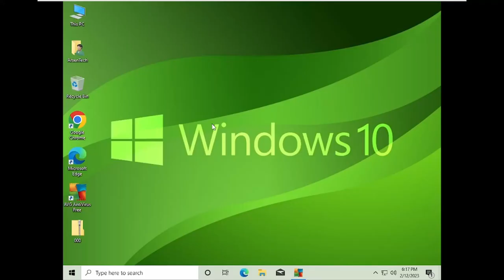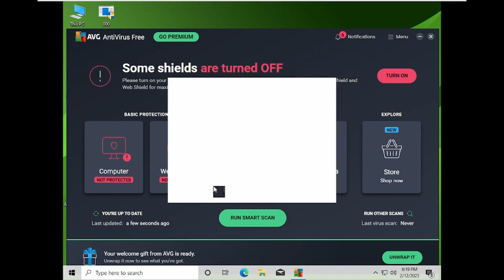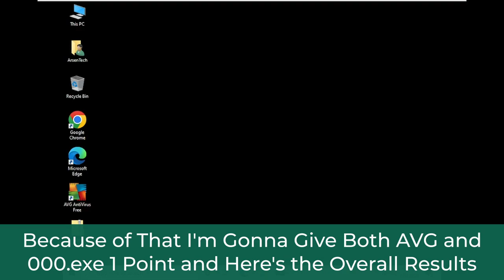AVG VS 000.exe | Antivirus Test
This video is for educational purposes only, watchers should not try to infect any pc with a virus unless with prior consent, legal authority and for testing, educational or entertainment purposes, and that the video contains a video of virus testing on a Virtual Machine, which means no people or machines were impacted or harmed. No Download Link.

➤ Timestamps:
0:00 Intro
0:13 First Test
0:45 Second Test
1:16 Last Test
1:43 Scan
2:00 Restart
2:30 Results and Conclusion
2:36 Outro